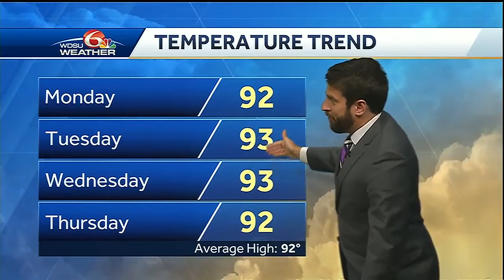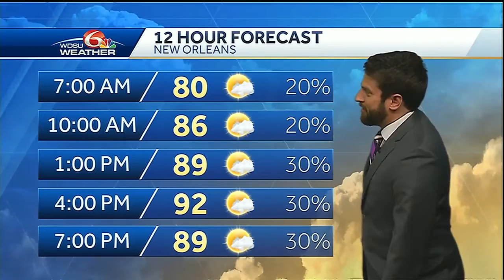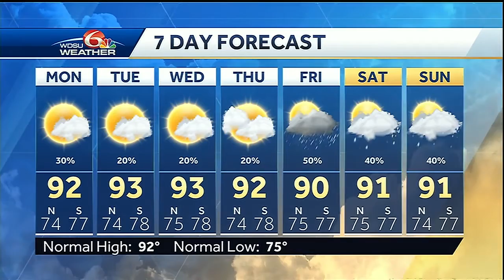Heating back up for the start of the week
After a slightly cooler weekend, temperatures will begin to rise yet again for the start of the week with low rain chances.